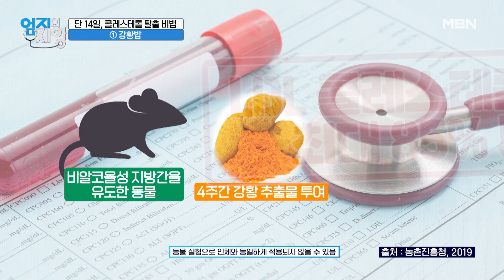밥부터 시작하는 콜레스테롤 탈출 비법! 달인도 10년째 먹고 있는 강황 밥 그 이유는? MBN 230613 방송